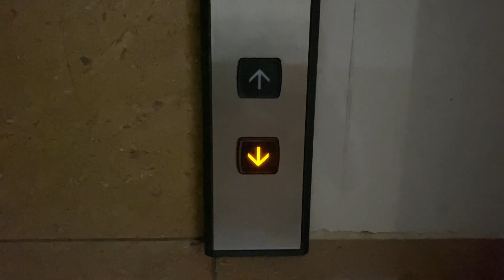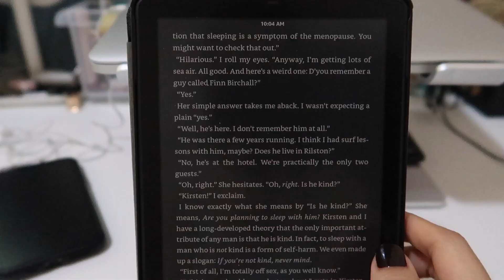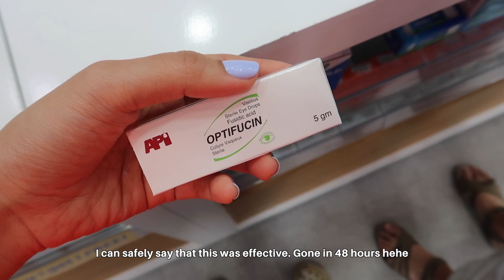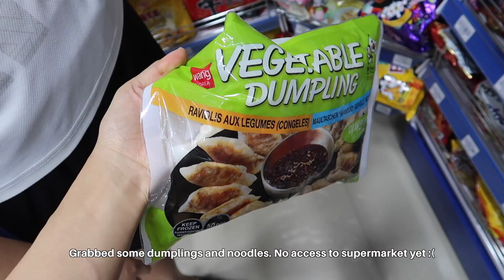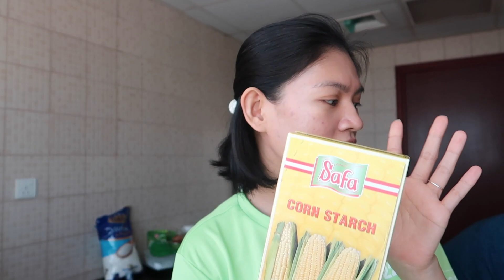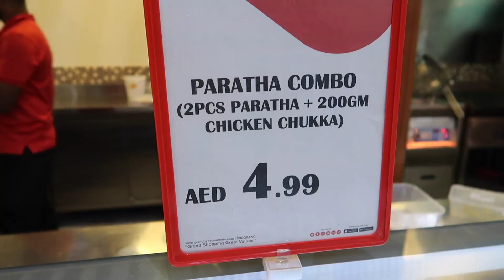asmr vlog ⛈️ dubai storm | what I cooked in week | living in uae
Welcome to my asmr weekly vlog. At the beginning of this video, I really thought we'd make it through the entire week waking up at 5am; but the next day, we were greeted with probably the heaviest rainfall of the year. Although we were warned by authorities about the upcoming weather, I don't think the people - including us - were equipped enough with what happened. We all thought it was going to be a normal rainfall in the country but we were wrong. We experienced flooding and we couldn't even access the supermarket for 3 days. However, we are still grateful that we are safe and the authorities did everything they could to vacuum out the water as fast as they could.

Since there was nothing to do and nowhere to go, I've shared some of the food we managed to prepare given the situation. By the end of this vlog, we did make it to the fish market though, albeit some minor inconvenience 😅

Music (sign up and get 1 month free premium)